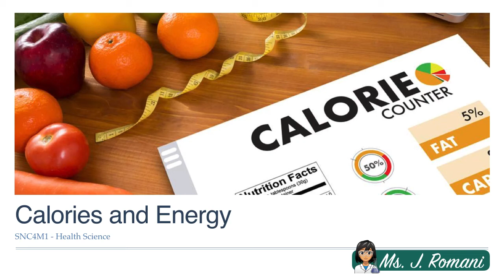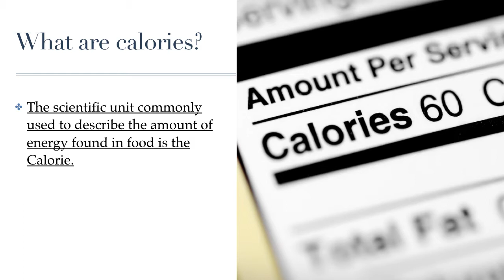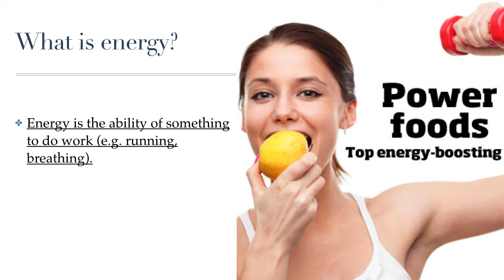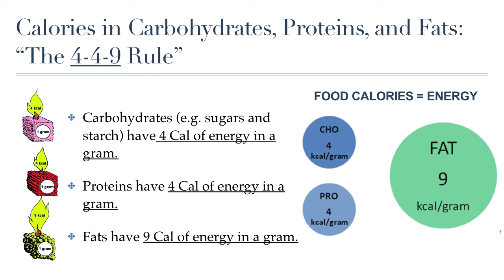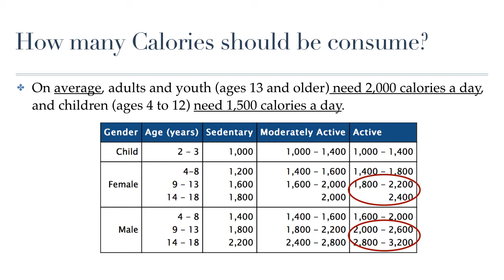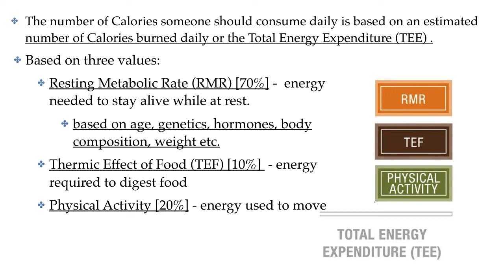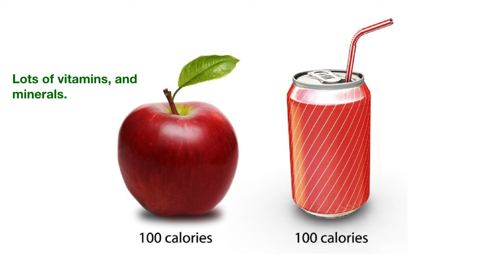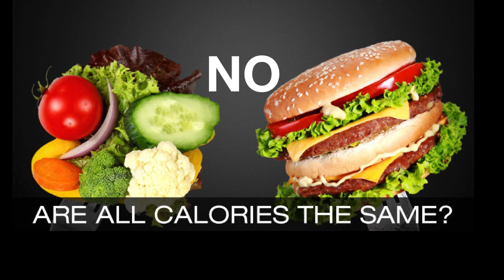Lesson Video - Calories and Energy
In this lesson we will explore the topic of Calories. What they are, how we measure them, why different foods have different amounts of Calories, and how we determine the number of Calories we need to consume each day. We will also try to answer the question: Are all Calories the same? Or is there more to nutrition than counting Calories.